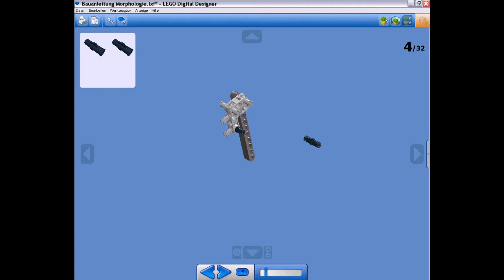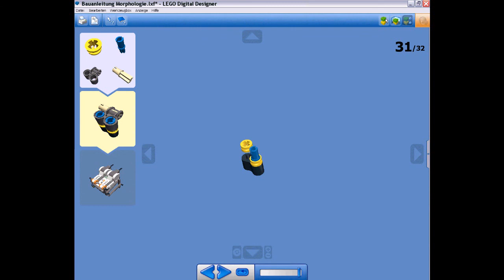Film Morphologie.wmv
Grundroboter für den Auftrag 'Einfluss der Morphologie auf die Fortbewegung'